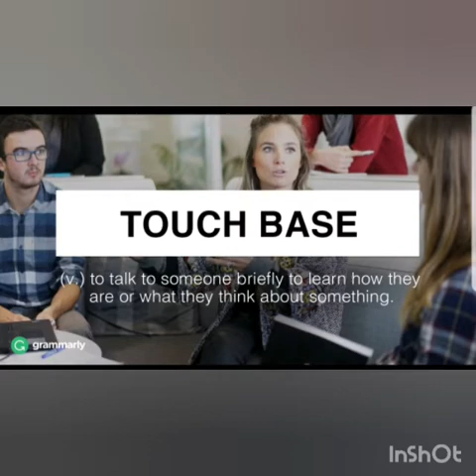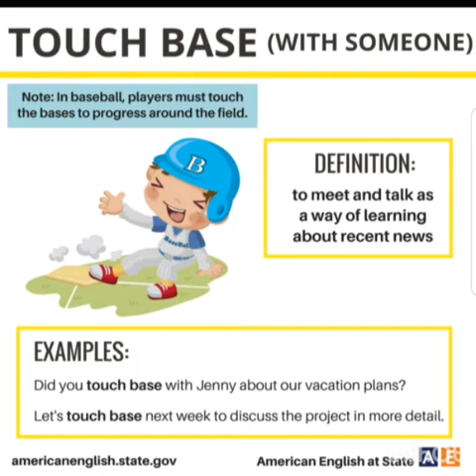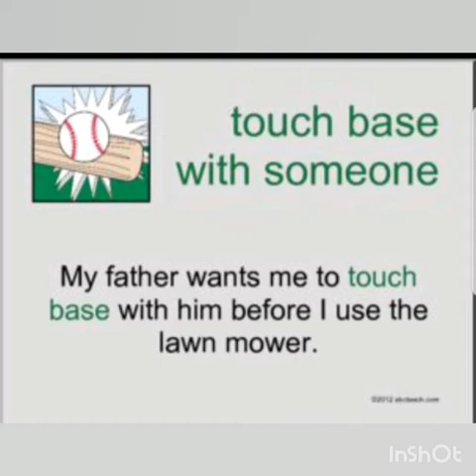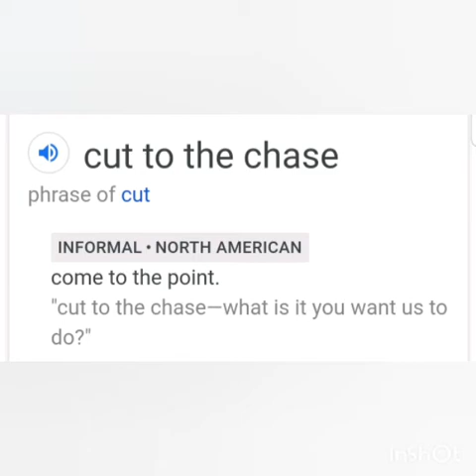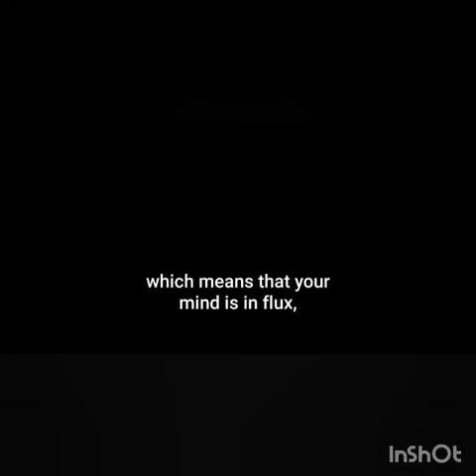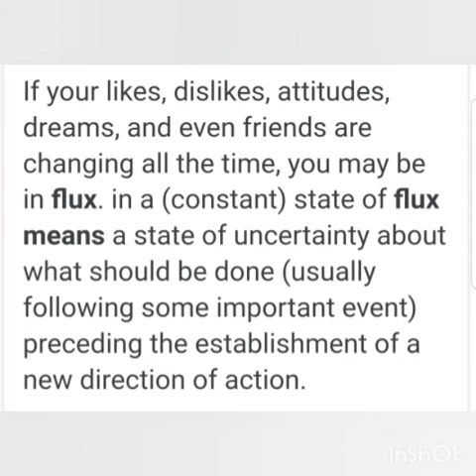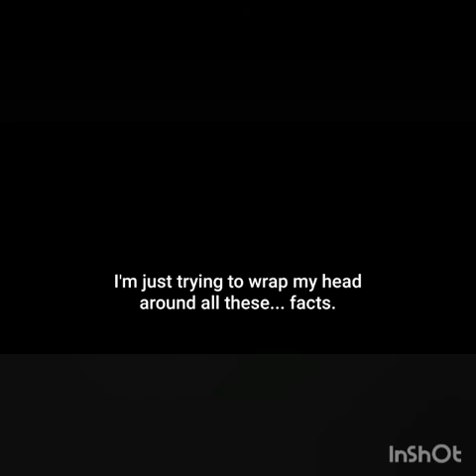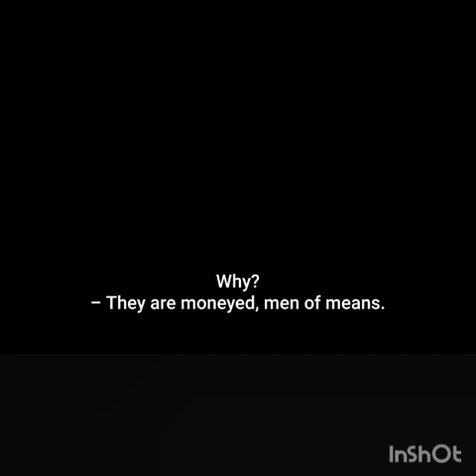Typical sentences:Let's learn English easier way.